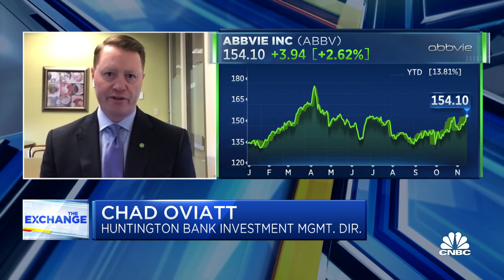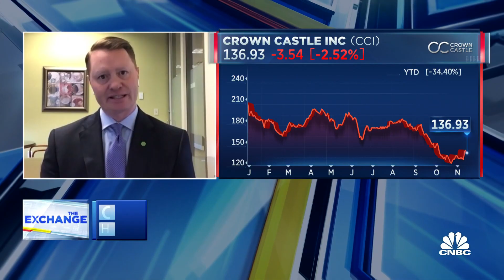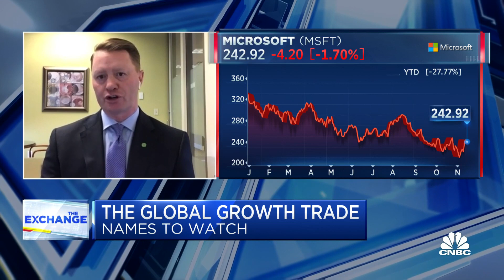Our equity team favors healthcare stocks like JNJ and ABBV, says Huntington Bank's Oviatt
Chad Oviatt, Huntington Bank director of investment management, joins 'The Exchange' to discuss his thoughts around healthcare stocks, what he likes about AbbVie and more.